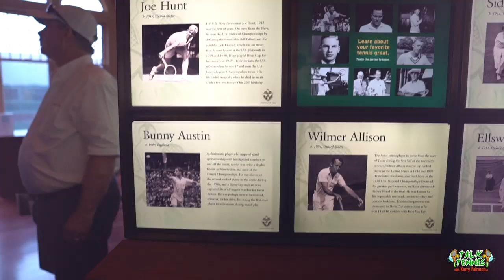2019 International Tennis Hall of Fame Induction Press Conference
The International Tennis Hall of Fame in beautiful Newport, Rhode Island recently welcomed 3 new members: Li Na of China, Yevgeny Kafelnikov of Russia, and Mary Pierce of France.
Tune in to this episode of TALK TENNIS to get a sneak peak behind the scenes at the Press Conference with the inductees before the ceremony commenced.

Talk Tennis is a new, innovative, and un-characteristically unique peek in to the tennis world.  Quick witted, un-filtered host Kerry Feirman will walk you through the facts and the stats, but she also won’t hesitate to delve into some of the juicy gossip that isn’t often talked about.